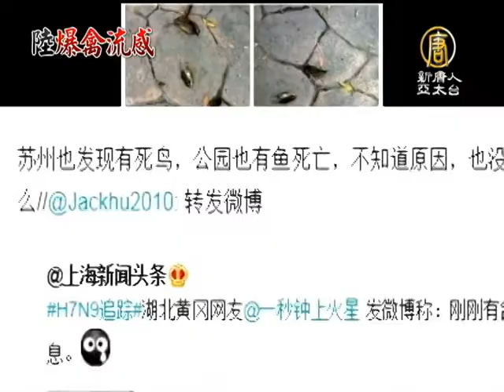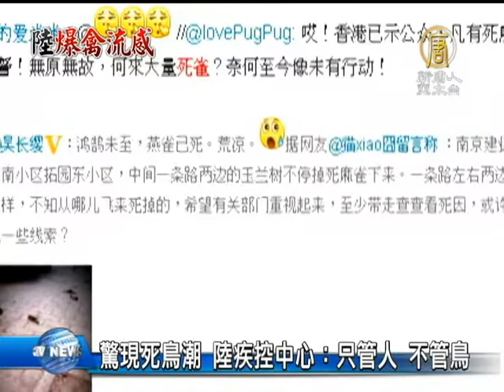【H7N9_禽流感_中国热点新闻】惊现死鸟潮 陆疾控中心：只管人 不管鸟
【H7N9_禽流感_中国热点新闻】惊现死鸟潮 陆疾控中心：只管人 不管鸟(ChinaBreakingNewsCN) 近日，大陆微博相继曝光四川成都、湖北荆门、黄岗、江苏南京等多个地区出现大量死鸟，爆料者纷纷呼吁希望当局卫生部 门能对此重视，查找死因。但随后与死鸟相关的微博全部被删、被封，而疾控中心在接到举报电话后表示：我们只管人，不管动物。【新唐人亚太台2013年4月6日讯】

（湖北）
据大陆媒体报道，4月3号，湖北荆州某居民小区出现大量死鸟，鸟尸口中流水，经畜牧局检测后称，这些鸟因消化系统原因死亡。不久，黄岗网友"一秒钟上火星"在微博上发布了
从天上掉下来的死鸽子照片。

（南京）
4月5号，网友猫xiao囧在微博爆料说：在南京建邺区茶南拓园小区，一条街道两边的玉兰树上不停的掉死麻雀下来。拍的时候还在向下掉麻雀，希望有关部门重视起来。 这条消息引起了众多网友的关注。

记者：「拓园出现死鸟的事儿你们听说了吗？」

南京疾控中心工作人员( 一)：「听说，有啊，知道啊。」

南京建邺房产中介张先生：「现在出现这种禽流感的事情，谁都会对像这种死麻雀啊，像这些飞禽类的，最起码肯定都有恐慌的。」

（成都）
成都记者CDTV刘燕爆料: 听说府南河边好多死鸟哦，求真实情况！！！好担心哦，求政府出来辟谣一下！！！

以上微博大多数遭到删除，甚至连账号都被封，引发了众多网民不满。

四川成都居民王慧：「我觉得我们卫生部门就应该去积极的调查，应该去了解一些实情，然后把这些消息公布给老百姓，然后老百姓积极做好预防措施，这样才是解决问题的源头，而不是把微博给删除了。」

南京和四川疾控中心都表示，此类死鸟的事情与他们无关，应该由动物防疫部门负责，但记者拨打了南京和四川动物疫控中心的举报电话，都无人接听。

南京疾控中心工作人员(二) ：「我们是不管鸟类的，我们只管人，你可以打到动物防疫的部门举报电话。」

记者采访了许多H7N9疫情地区的民众都表示，没有见到政府做出任何防范措施，也不知道出现突发事件后应该给那个部门打电话。

截至目前，没有任何卫生部门对长江三角洲多个城市出现的死鸟现象作出解释。新唐人记者 张天宇 邰芸 采访报导